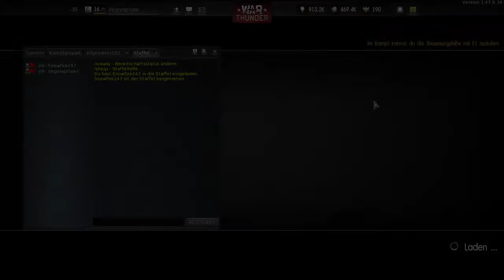War Thunder - Hexdecakill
Ob das jetzt richtig geschrieben ist oder nicht, Snowfire hat insgesamt 16 Flieger vom Himmel geschossen und ist dabei nur drei mal selbst abgestürzt. Eine absolut erstaunliche Leistung.

War Thunder ist das Konkurrenzprodukt zu World of Warplanes (und Tanks), entwickelt von Gaijin Entertainment. Endlich mal ein Zweiter Weltkriegssimulator, in dem man kein Fußsoldat ist.

Spieler
Vegorapturer/tor, für den Flugphysik nur eine Meinung ist. Der er nicht zustimmt.
Snowfire, der eine wahnsinns Killermaschine ist.